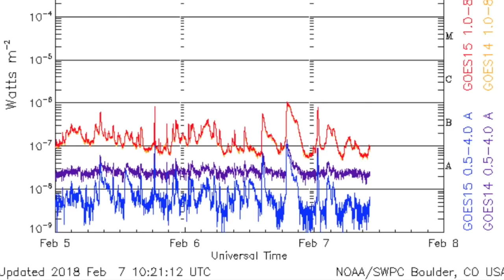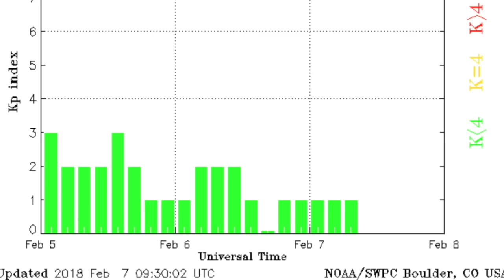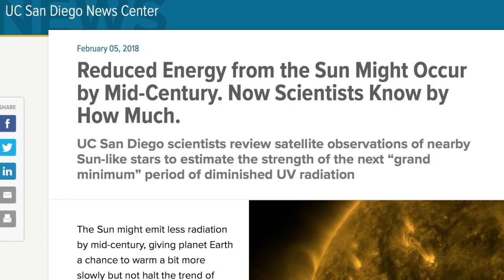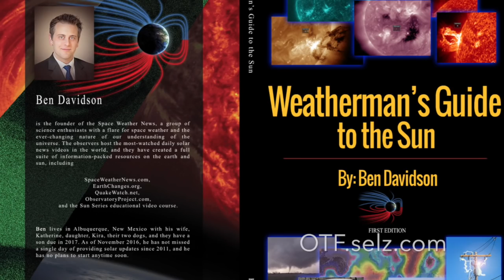Deadly Quake, Possible Secret SpaceX Deployment | S0 News Feb.7.2018